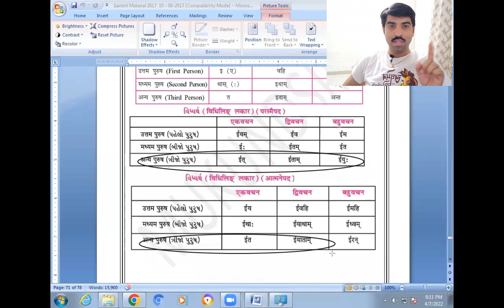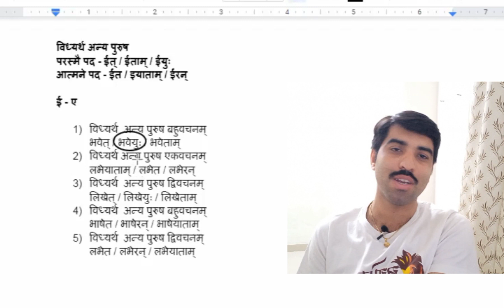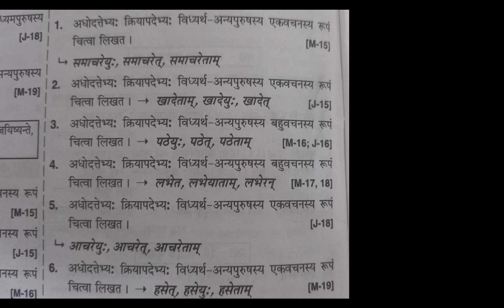विध्यर्थ Sanskrit Grammar Standard 10 Potential mood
Learn विध्यर्थ Sanskrit Grammar Standard 10 Potential mood